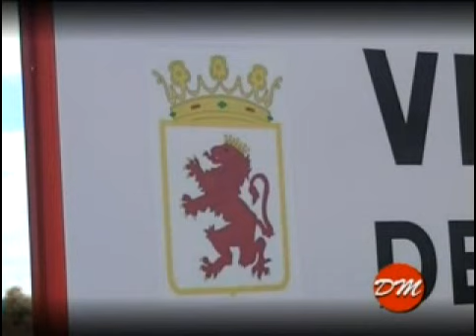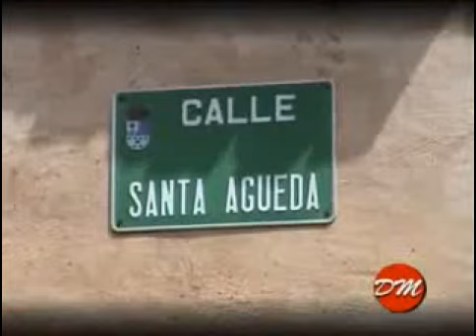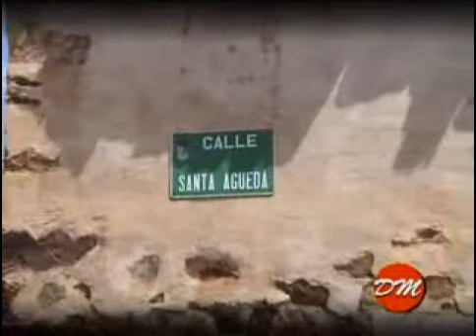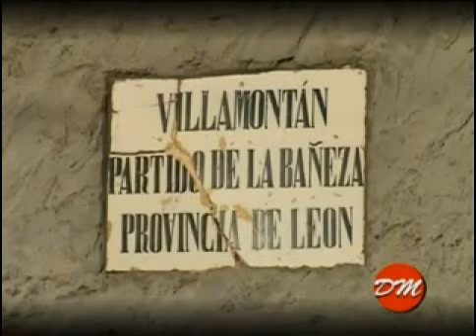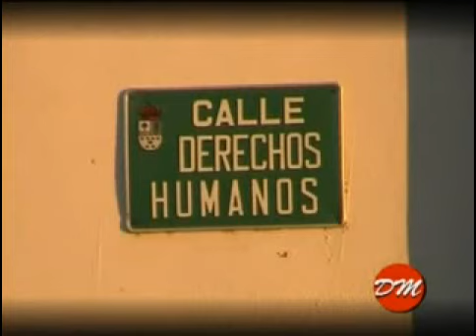2008-08. Villamontán de la Valduerna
Video grabado y editado en 2008 con una Sony DCR-TRV125 Digital 8